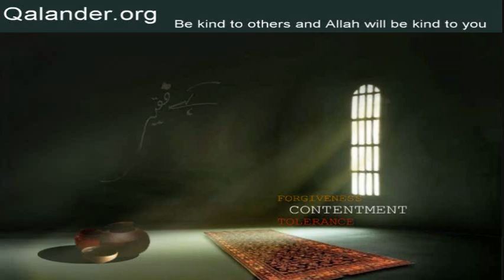Lecture 12 - Part 1 of 3 - Tariqat aur Qalander - 10-07-2005 - Lectures by Mr. Sarfraz A. Shah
Lecture 12 - Topic: Tariqat aur Qalander